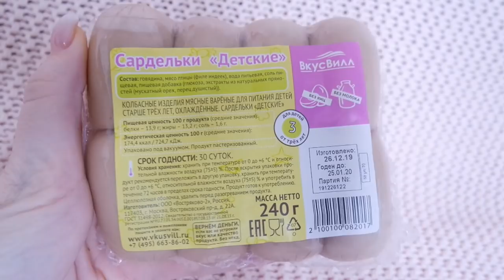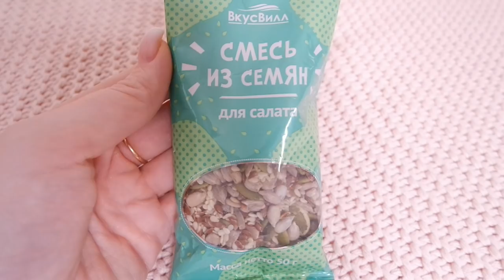ПОКУПКИ Вкус Вилл/ Полезно и Вкусно SilenaSway_Силена Вселенная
Покупки, вкус вилл, пробуем еду, полезная еда, пп покупки